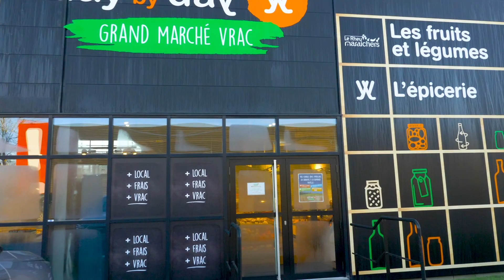Ouverture du 1er day by day - Grand Marché Vrac !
Nous avons le plaisir de vous inviter à découvrir le 1er day by day - Grand Marché Vrac ouvert à Rennes. Avec ce nouveau format de magasin, nous voulons vous permettre de faire TOUTES vos courses du quotidien en quantité à la demande et sans emballage superflu !
Dans une ambiance chaleureuse rappelant celle d'un place de village, vous trouvez un boucher, un crémier, un maraîcher et bien sûr une épicerie 100% vrac, tous unis pour vous proposer des produits toujours plus frais, plus locaux, plus vrac !

Sur cette chaîne, retrouvez des vidéos sur le vrac, le concept day by day et des trucs et astuces pour mieux consommer, consommer plus responsable. Découvrez également nos équipes, nos amis fournisseurs et tous nos produits.
En bref : des bocaux transparents, des rencontres vivantes et des idées en vrac !

➽ À propos de day by day :
day by day, est le 1er réseau d'épiceries 100% vrac pour faire vos courses du quotidien en quantité à la demande et sans emballage superflu.

Pâtes, riz, légumes secs, fruits secs, céréales, confiserie, thé, café, biscuits, vins, sirops ou encore produits d'entretien... En s'appuyant principalement sur des entreprises françaises, chez day by day on vous apporte la qualité au meilleur prix, dans la quantité de votre choix.
Ne plus jetez de nourriture en achetant le juste nécessaire ! En choisissant le vrac et en réduisant le nombre d'emballages inutiles vous payez la qualité moins cher et préservez l'environnement !